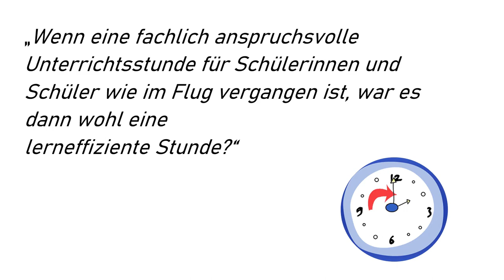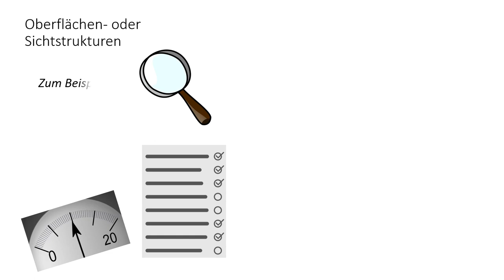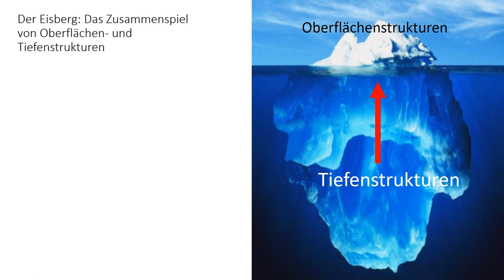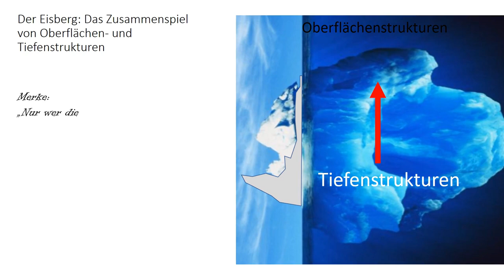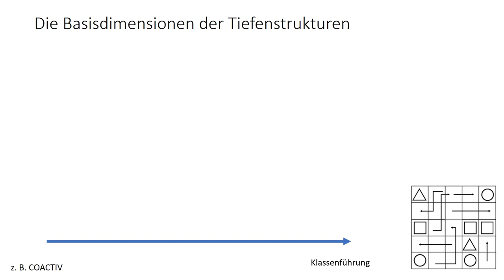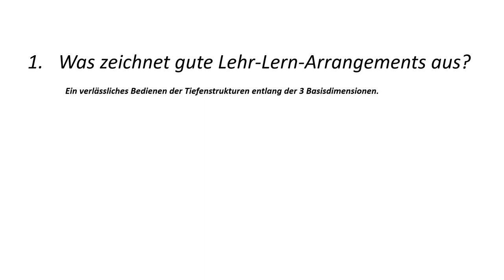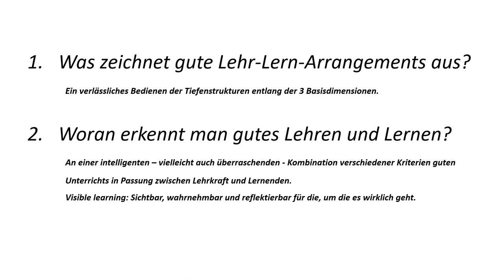IQSH Sicht- und Tiefenstrukturen